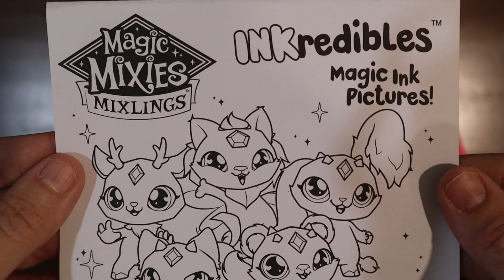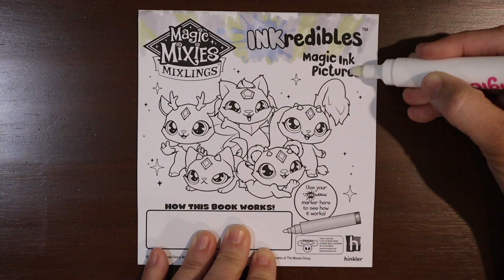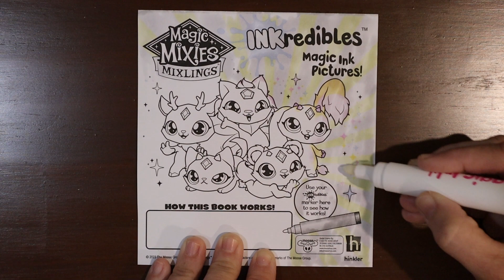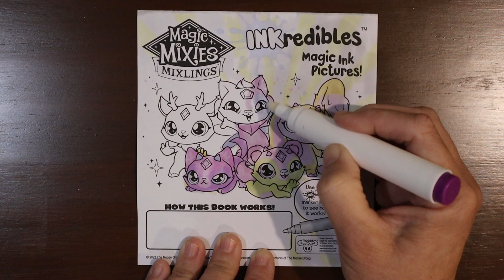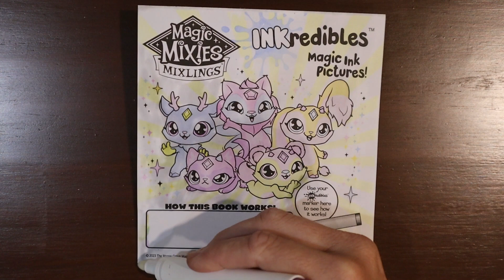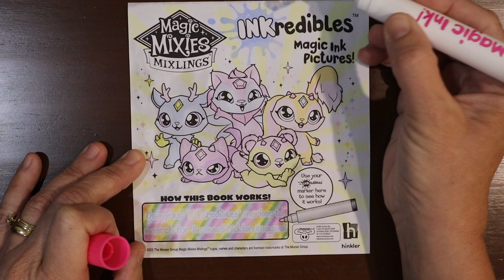Magic Mixies Mixlings Collection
Today I will be revealing Magic Mixies Mixlings pictures using the Scratch Fantastic  surprise book. Join me to find out what I will find.